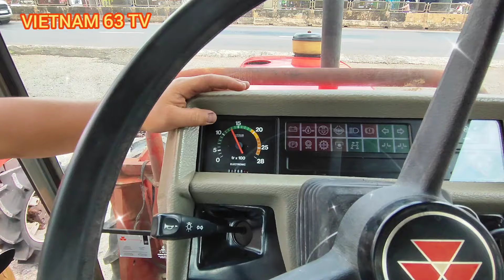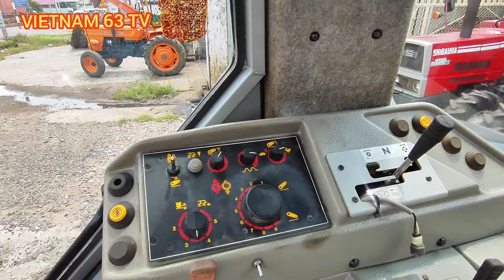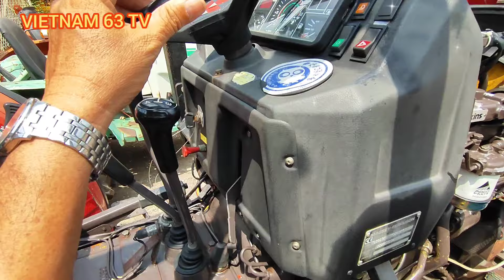Lại về máy cày hàng khủng, báo giá bán xả một số xe chưng bày lâu, số điện thoại trong phần mô tả.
ĐC : QL1A Long Khánh Đồng Nai.
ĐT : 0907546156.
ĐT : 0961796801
Bán máy cày nhật bãi.
Giá bán : gọi ngay đi (có thương lượng bao rẻ).